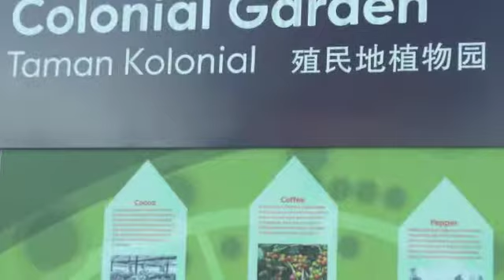Gardens By The Bay - Singapore Tourist Attraction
Here is a short video of the latest Singapore Tourist Attraction, Gardens By The Bay at Bay South, giving the city a green oasis in the heart of Singapore.  Enjoy...